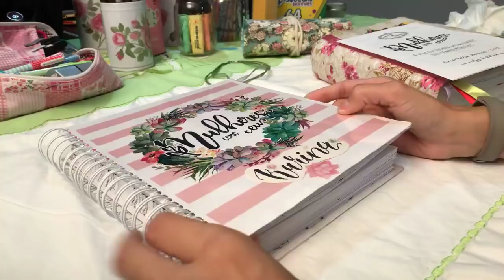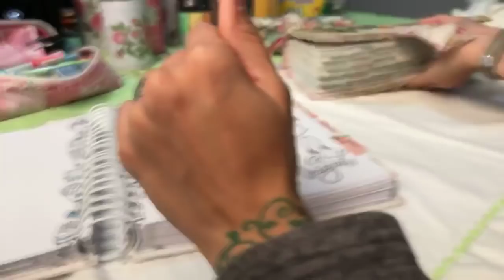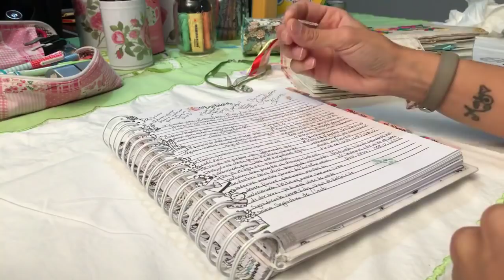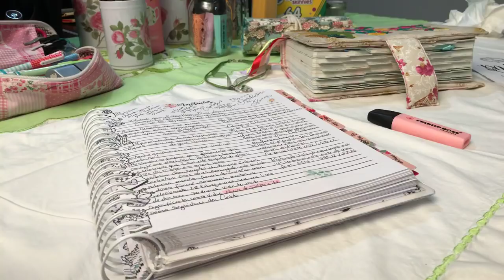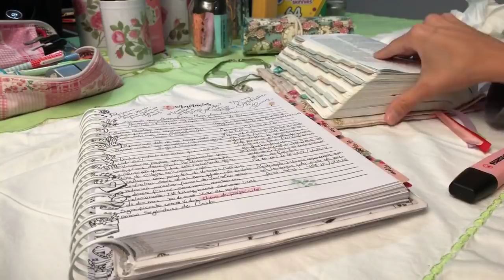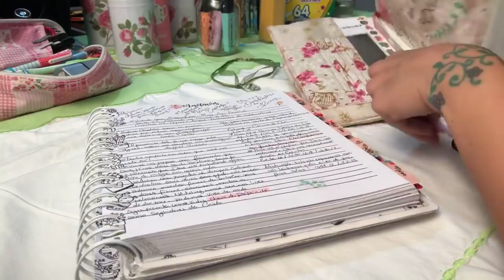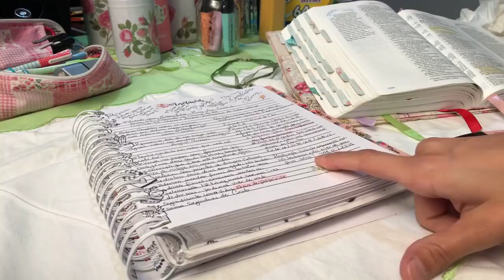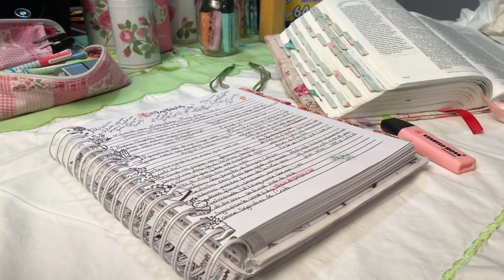🌵Mulheres Como Eu - Abigail (01)🌷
Estudo Baseado no Livro Vivendo entre os Espinhos, Mary Ann Froehlich - Clínica da Dor (Defesa x Ataque).